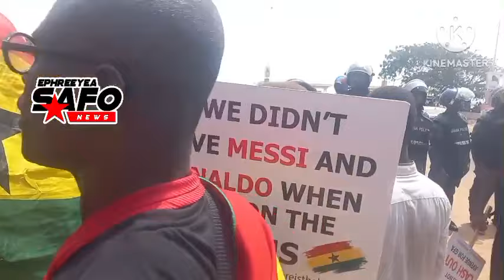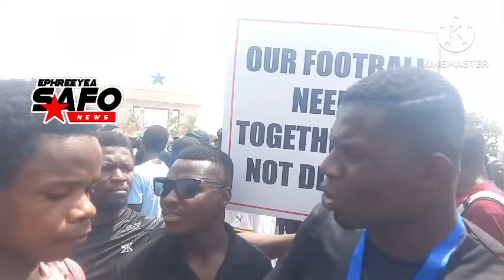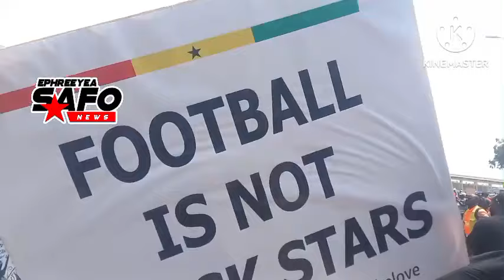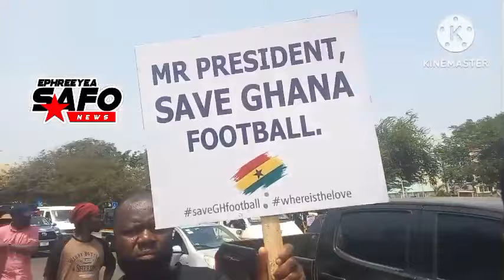Order from above😱Saddick Adams,Alhaji Grusah clashes Ghana Police🔥stops SaveGhanaFootball Demo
Saddick Adams,Atta Poku,Alhaji Grusah storms Accra Street with H0T🔥protest to Save Ghana Football🇬🇭